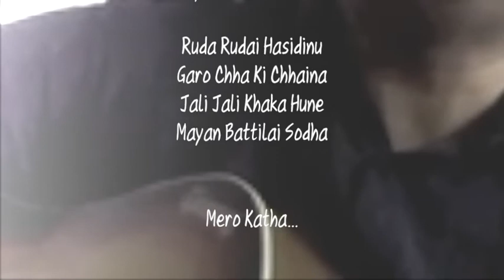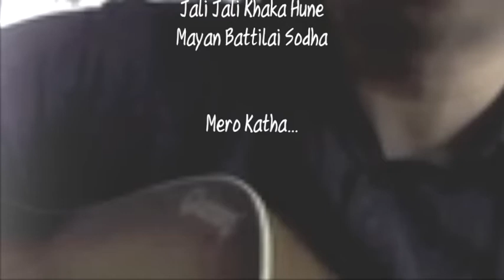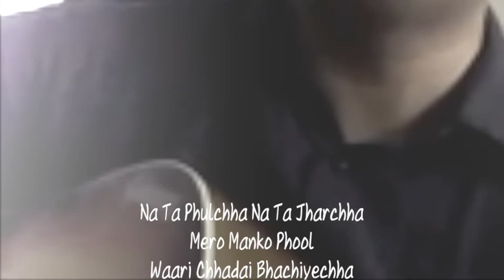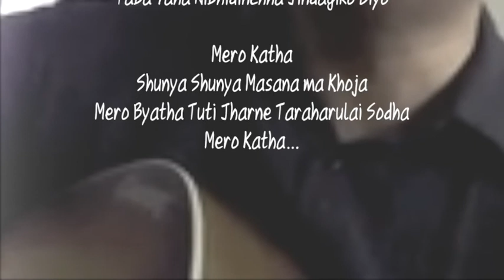Mero Katha Khali Khali (cover)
Original song by Narayan Gopal
Lyrics: Man Bahadur Mukhiya